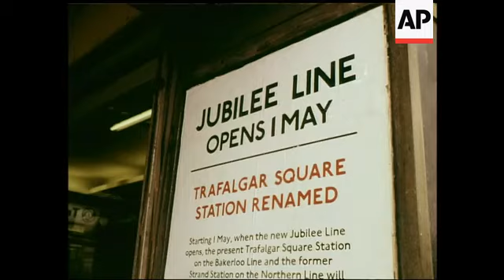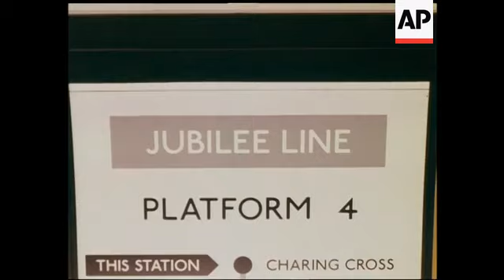JUBILEE LINE - COLOUR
(6 May 1979) His Royal Highness Prince Charles opened Stage One of the new Underground link, the Jubilee Line, which will run between Baker Street and Charing Cross. Prince Charles made the journey between Green Park and Charing Cross in the driver's cab and later toured the new Terminus at Charing Cross which displayed eye-catching murals on the station's walls.